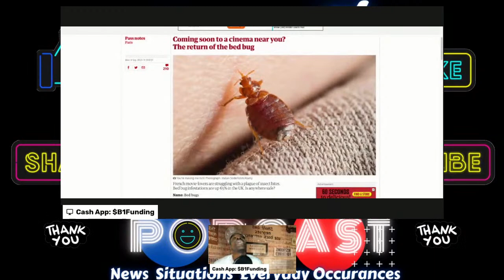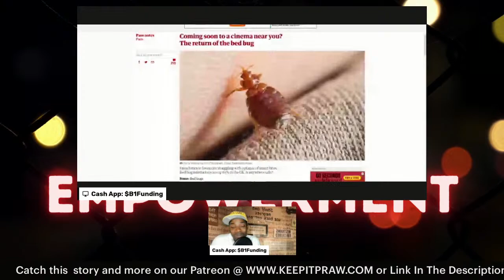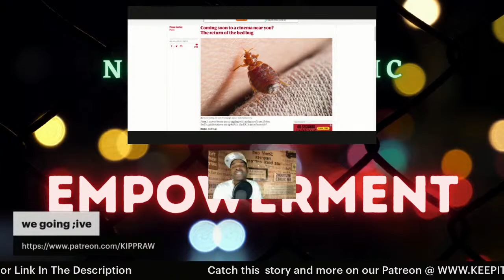Coming soon to a cinema near you? The return of the bed bug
An enjoyable family night out shouldn’t be marred by the chance of getting bed bugs. That’s exactly what can happen when you head to the movie theater. But there are ways to make it less likely.

SIGN THE PETITION: ZeroAntiBlackRacism.com

Look for online reviews and news stories to see if bed bug infestations have been reported. Avoid taking bags and belongings with you. If you have to, take disposable bags, and don’t put your things on the floor. Bag, then launder your clothes as soon as you get home.

Bed bugs are most common in theaters in small towns. There’s no way to live your life and completely avoid bed bugs, but you can stop them infesting your home. Find out why bed bugs infest movie theaters, how you can get them, and how to prevent this from happening.

Listen as Jay Lava and Tz Von Savage chop it up on Keep It P Podcast.